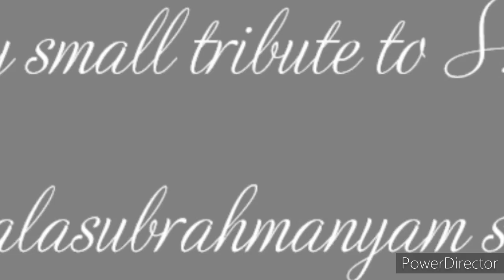S.P Balasubrahmanyam ll painting .. S.P Balasubrahmanyam sir 🙏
🙏🙏🙏🙏tribute to S.P balasubrahmanyam through my art 🙏🙏🙏🙏